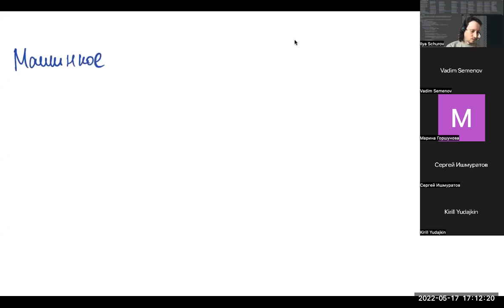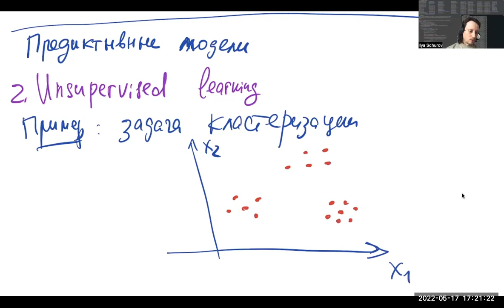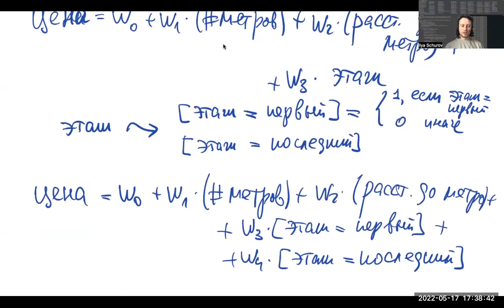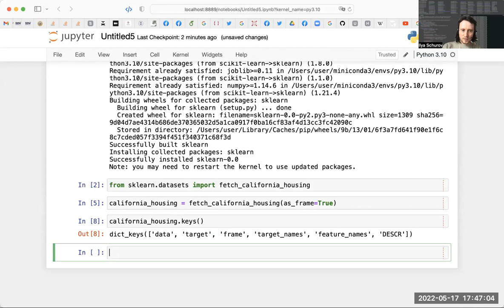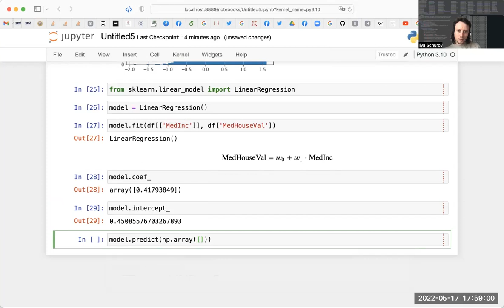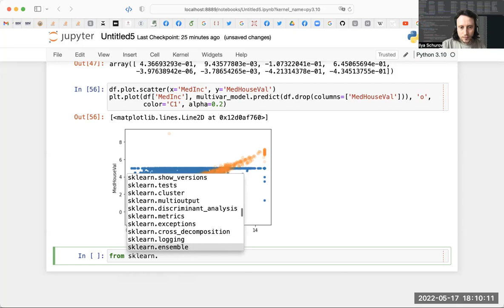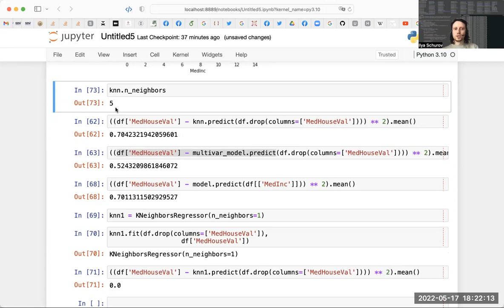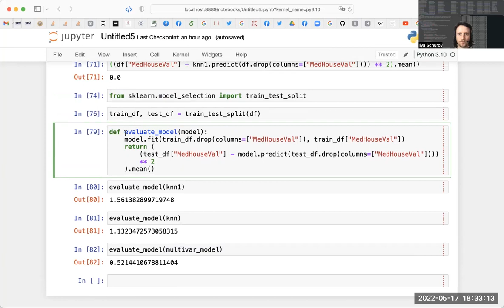Введение в машинное обучение. Наука о данных. ВШЭ-РЭШ, 2022-05-17